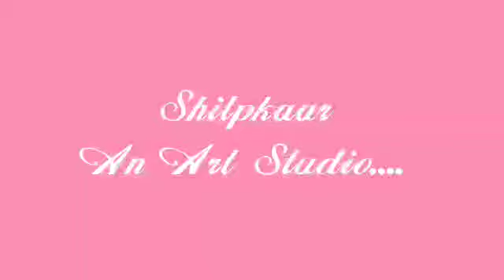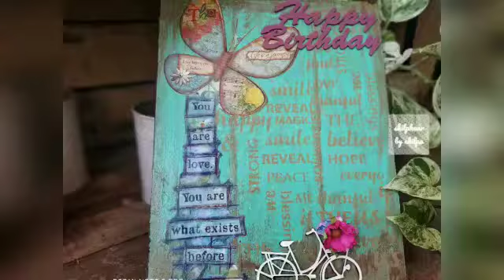Shilpkaar An Art Studio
Hello Ma'am

Your business name - Shilpkaar An Art Studio
Your/ All partners name. Single Proprietorship
Manufacturer/Wholesaler/Retailer/Reseller/Online - Manufacturer and Seller (online, offline)
Do you keep stock. - Most of On customised
Locality/Address - Wakad, Pune
Mode of operation: online, offline, retail..All
Established date - Oct 2017
Deal if any. ( Discount if you offer any range based on bulk buying)
Return and refund policy. - If any damages in Products (opening video is must)
Payment terms - Advance online
Only original pictures of products - All original Made by me
If into customisation - only my made products

Making n shipping time is atleast 10 days after order confirmation (untill it's not urgent)

Thnks & Regards
Shilpa pareek